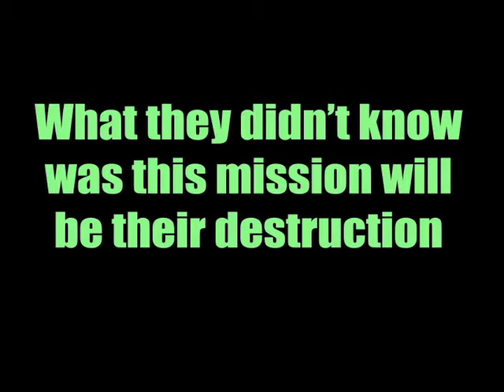Year End Video Part 2/2(June 2012)